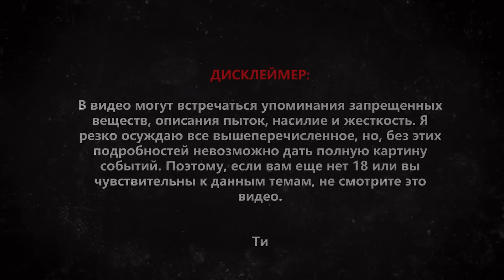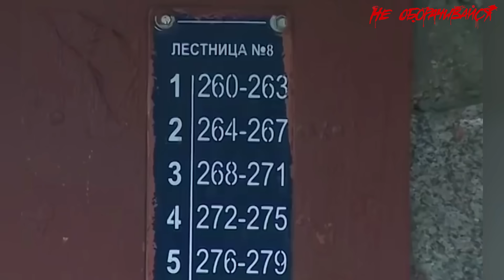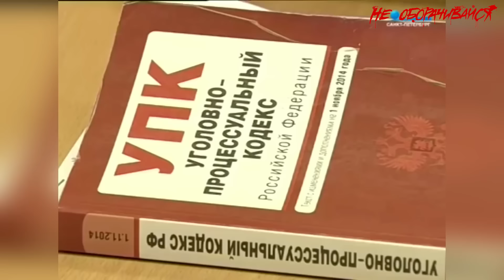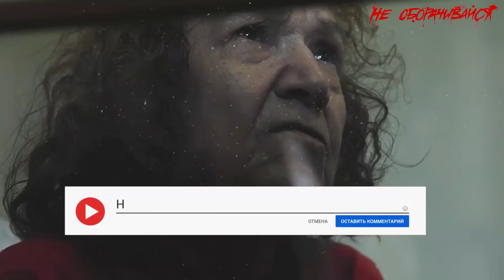Потрошительница из Петербурга. Тамара Самсонова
Старухи-людоедки есть в приданиях разных народов мира. У славян это Баба Яга, которая заманивает путников в свою избушку на курьих ножках, обманом заставляет залезть в печь, зажаривает и съедает. Сейчас такие персонажи нередко встречаются в городских легендах. Но иногда миф становится реальностью и селится по соседству. Например, в Петербуржском Купчино, на улице Димитрова. Там много лет проживала Тамара Самсонова, получившая прозвище «Чикатило в юбке». Она призналась в двух убийствах, но таинственных исчезновений еще больше.
Сегодня я расскажу тебе, какое гипнотическое действие маньячка оказывала на мужчин, почему у меня есть подозрение, что женщина была каннибалкой, что она писала в своем дневнике на трех языках, и при чем здесь загадочная колдовская книга?